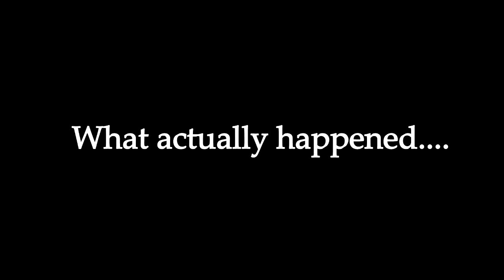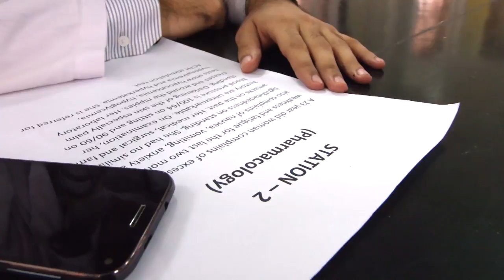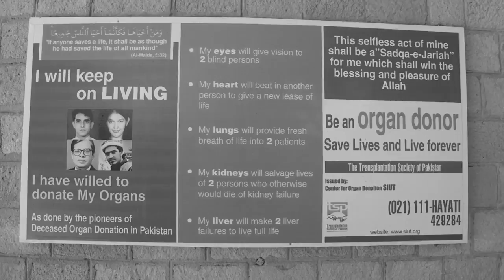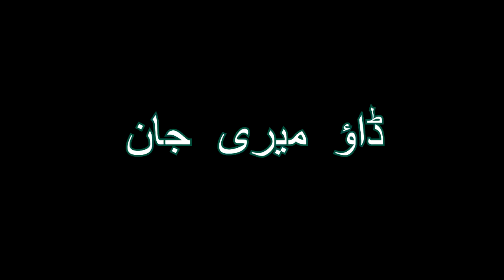Dow Meri Jaan (ft. Dow Medical College)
As our Dow journey ends with this heartbeat, here's to 5 years of Dow Class 2016 signing off with a single chime, Dow meri jaan !

This movie was made in the final year of our med school and was screened at the last annual dinner during Alvida Week. It's a sequel of the previous video 'Mad School' which is actually a parody of the life of medical students studying at DMC. It is said that nothing lasts forever, everything comes to an end, we grow up and leave behind our past. Yes it's true but all that is gone is not lost. It remains with us in our memories forever and all the good memories are a source of joy whenever we look back.

A thing of beauty is a joy forever.